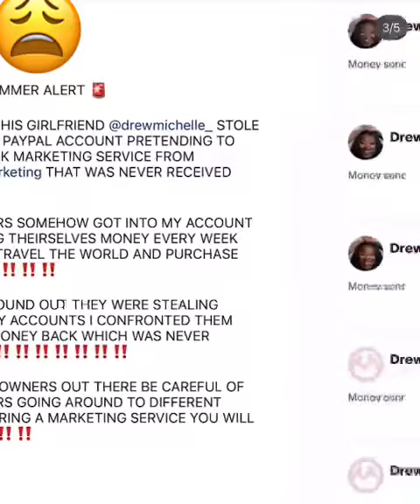BREAKING NEWS!MP Daughter&Her Boyfriend Scammed American Entrepreneur Over 12 Million JMD Allegedly